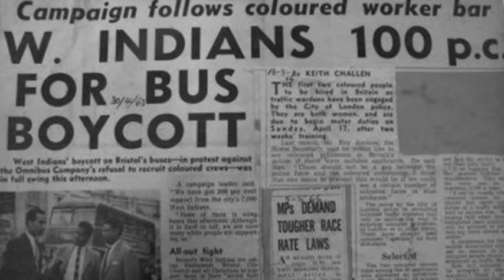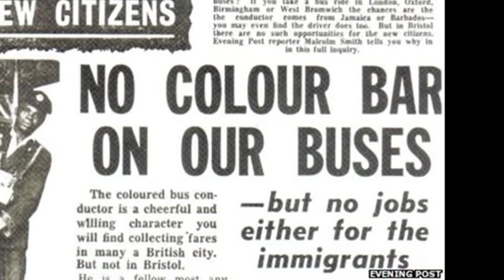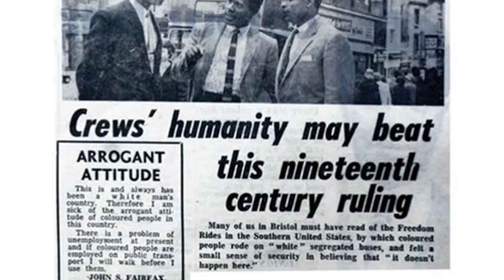30th April 1963: The Bristol Bus Boycott against discriminatory recruitment begins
Around 3,000 people of West Indian origin lived in the city of Bristol in 1963, predominantly around the St Pauls area. There was not yet any legislation against discriminating on racial grounds so it was common in both housing and employment, while so-called “coloureds” often suffered violence at the hands of gangs of white Teddy Boys.

In 1955, the same year as the Montgomery Bus Boycott in Alabama, the Transport and General Workers Union that represented bus drivers had reportedly passed a resolution that “coloured” workers should not be employed. The management of the Bristol Omnibus Company shared this attitude. Consequently, despite an acute labour shortage in the early 1960s, it was impossible to get a job on a bus crew unless you were white.

A group of West Indian men formed an action group to challenge the situation. In April 1963 the London-accented Paul Stephenson telephoned the bus company and set up an interview for Guy Bailey, a young man of West Indian heritage. He was turned away from the interview because he was black. At a press conference in his flat on 29 April, Stephenson called for people to boycott the bus company until the “colour bar” was abolished.

The boycott, which was supported by people across the city as well as the press, succeeded. On 28 August, the same day that Martin Luther King made his “I Have a Dream” speech, the company’s management announced the end of its discriminatory employment policy. The city’s first non-white bus conductor began work the following month.